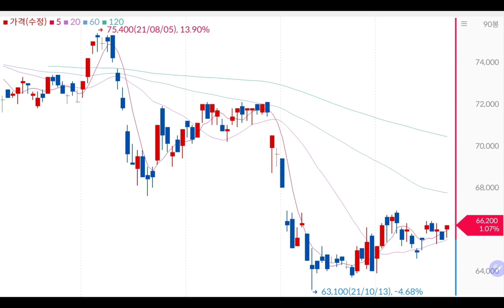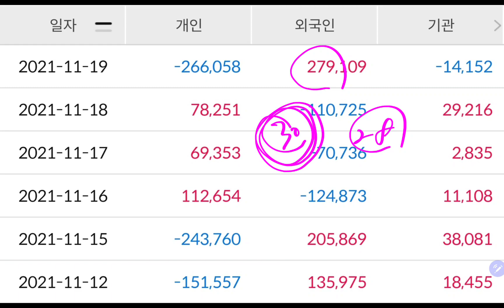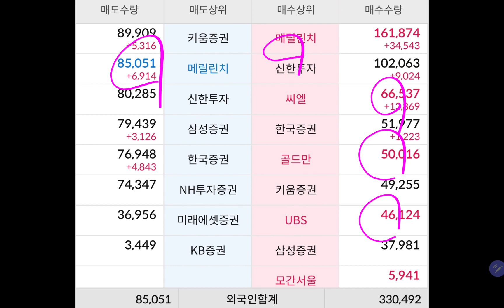삼성전자 주가결과 "와우!! 갑자기 천원전자로 급등!!"